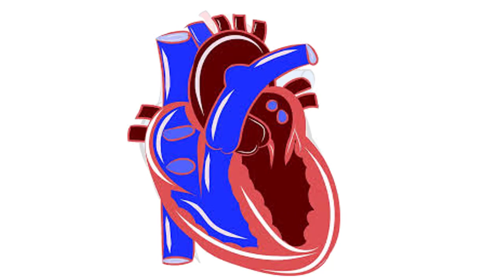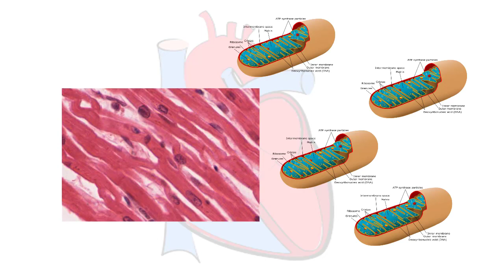Five Facts about the Heart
In this video we discuss the heart. We given you five facts about the heart. We hope you enjoy!